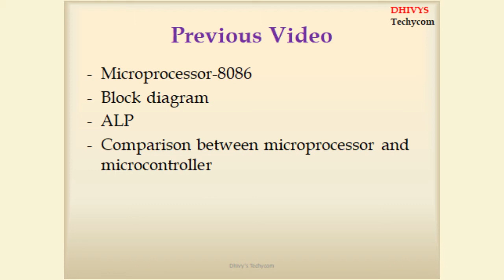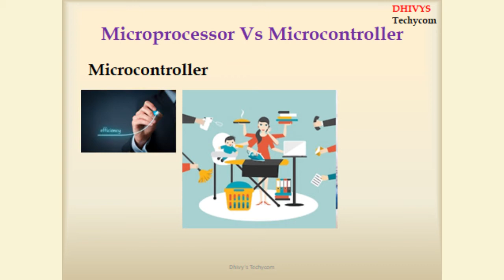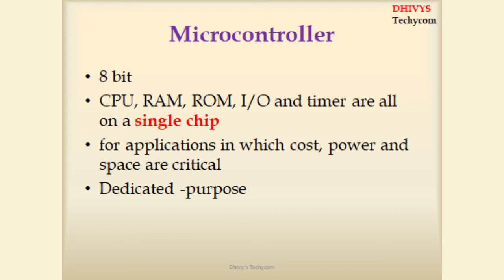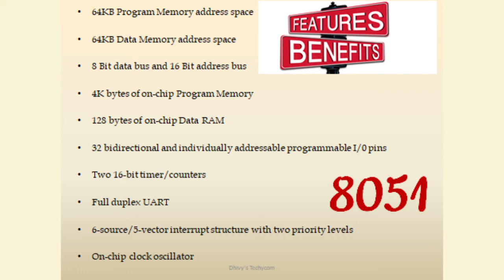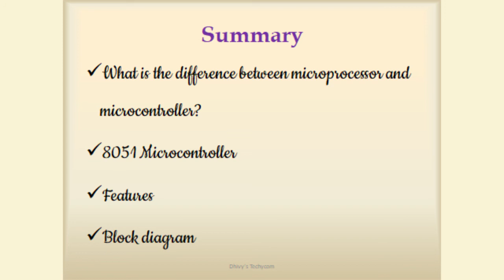Introduction to 8051 with Block Diagram | Dhivys Techycom | 8051 Microcontroller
This is an education video which helps you to understand the Introduction of 8051 Microcontroller with its features and applications. Also an bonus tip has been added for better understanding.

Happy Learning !